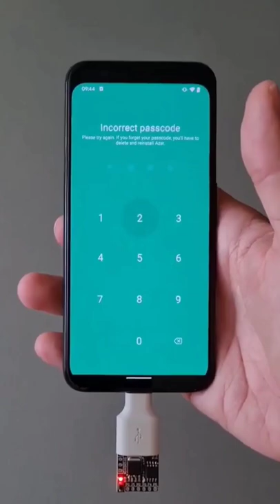mobile password hack with python script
mobile password hack,
mobile password hack kaise karen,

1+ phone password unlock,
mobile password hack 2018,
mobile password hack 2021,
mobile password hack 2020,
how to wifi password hack in mobile in telugu 2022,
how to wifi password hack in mobile in tamil 2022,